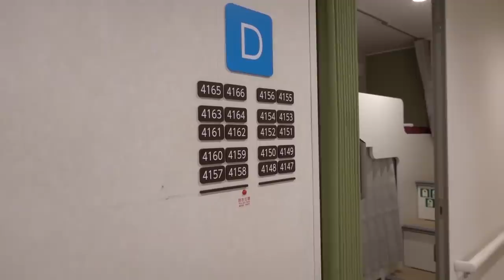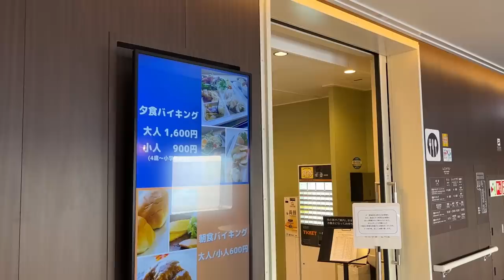Taking the Brand New Overnight Ferry in Japan to Eat Delicious Chicken Nanban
I took Miyazaki Car Ferry from Kobe to Miyazaki Japan. The name of the ship is Rokko, which is a brand new ferry.

More overnight ferry trips in Japan